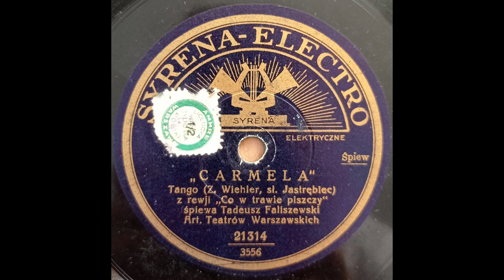Tadeusz Faliszewski - Carmela - 1930!